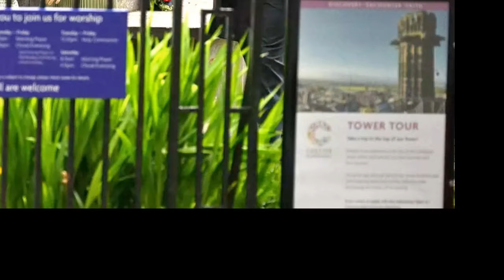La princesa Eugenia, invitada sorpresa en la boda del duque de Westminster...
No es una boda real, pero lo parece... El 7 de junio, el duque de Westminster se casó con Olivia Henson en una fastuosa ceremonia en Chester. Asistieron miembros de la familia real, incluida la princesa Eugenia.